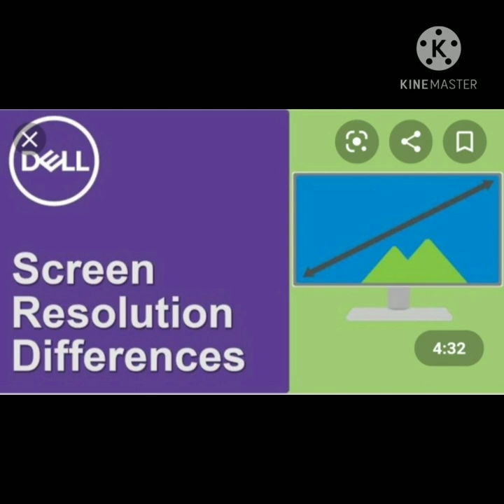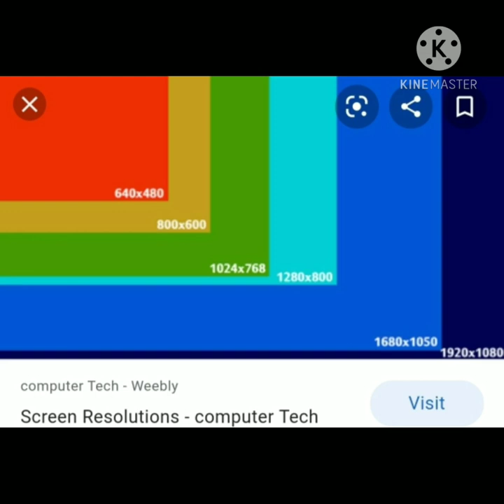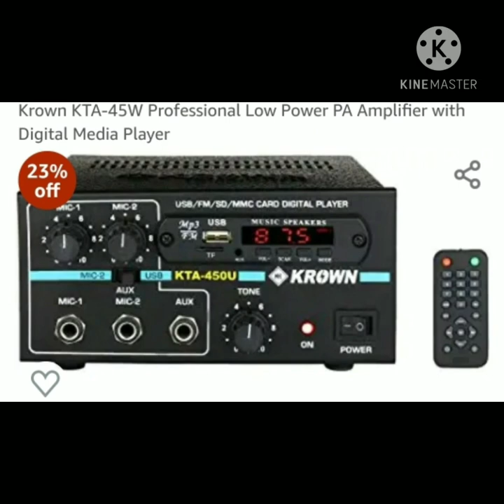1st PUC Computer science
Chapter 2 Input Output and Memory devices